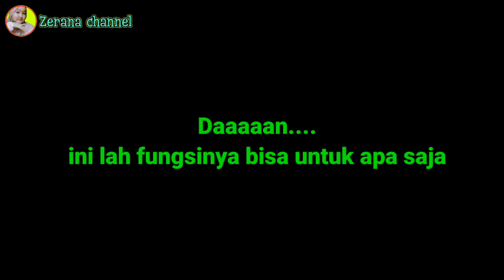SETELAH NONTON ‼️ SEMUA AKAN BERBURU BOTOL MINUMAN BEKAS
membuat alat untuk menyimpan benda kecil dari barang bekas yaitu menggunakan tutup botol bekas

Gak mau repot ?